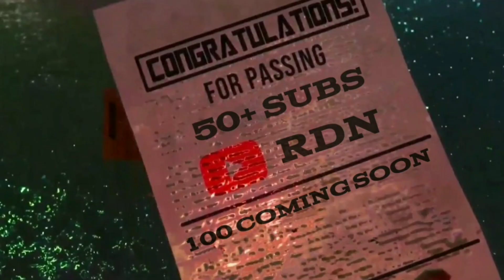RDNᴬᴵᴹᴮᴼᵀ🐰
Intro inspretion ROUK FF

Music name 🎵 JACK PRINCE–CLOUT

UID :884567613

DEVICE: REDMI 5 /3GB RAM / 32GB ROM

Tags ignore🐲